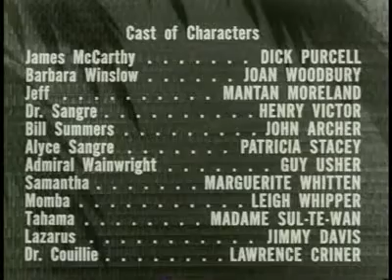King Of The Zombies